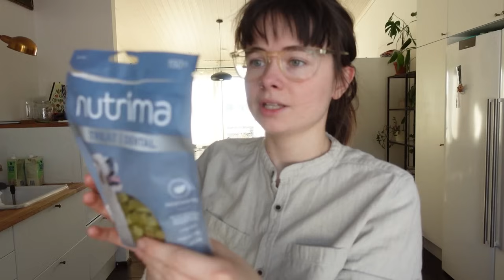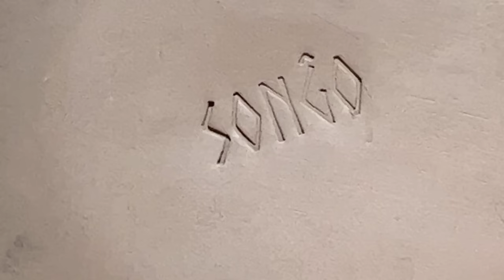32. Как прошли последние 2 недели. Дала имя своей керамике! гуляем с Холли, секонд-хенд, цветы